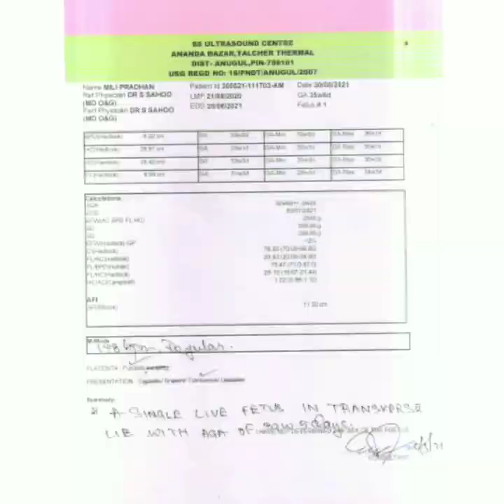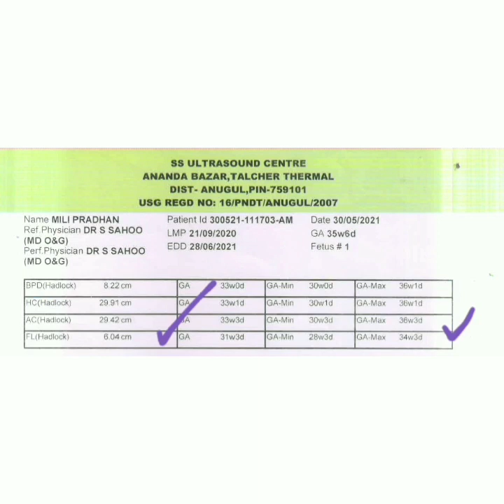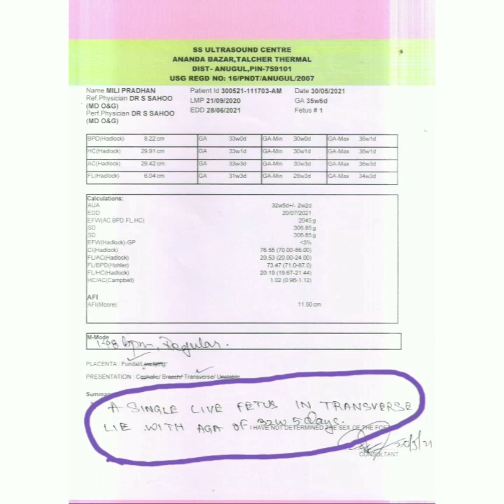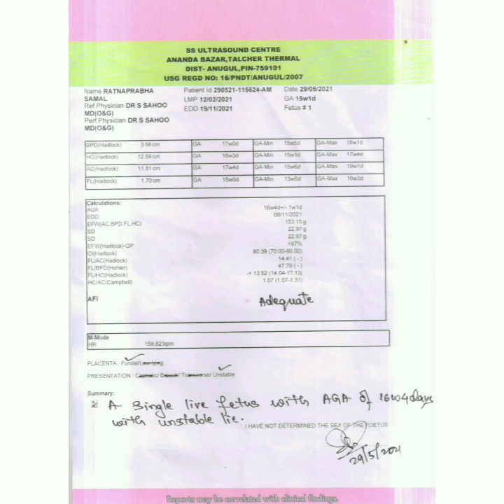How to read a ultrasound report???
Here Dr Susmita Sahoo has explained how patients will themselves read own ultrasound report.                                                                   Consult me from your home on the DrOnA App. Dr. SUSMITA SAHOO - DrOnApp